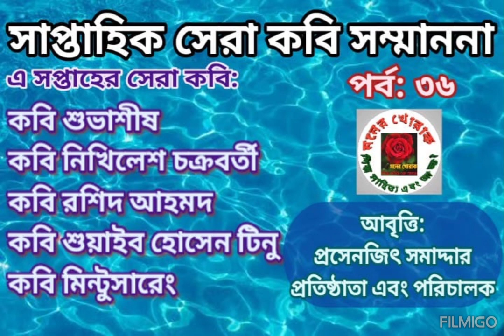সাপ্তাহিক সেরা কবি সম্মাননা // পর্ব: ৩৬ // আবৃত্তি: প্রসেনজিৎ সমাদ্দার // মনের খোরাক